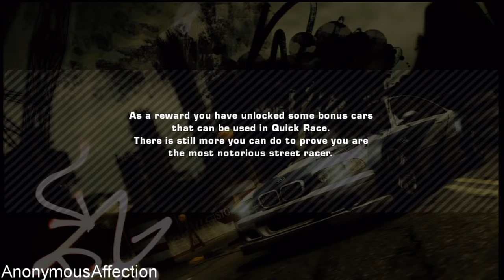Need for Speed: Most Wanted (2005) - Ending - Final Pursuit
Walkthrough of Need for Speed: Most Wanted High Definition on the Xbox 360.

Systems: PlayStation 2, Xbox, Microsoft Windows, Xbox 360, Gamecube, Gameboy Advance

Description:

In Need for Speed Most Wanted, you can try to become the most notorious street racer alive. Outrun both racers and cops to increase your reputation and move up the street racing blacklist. You can choose from a variety of vehicle types and destructible urban maps featuring shortcuts, traffic, and patrolling police. Need for Speed Most Wanted also includes online play for challenging other gamers.